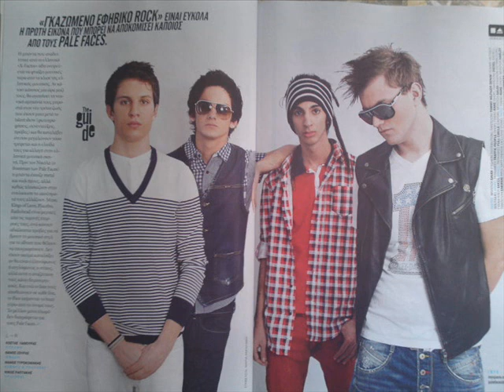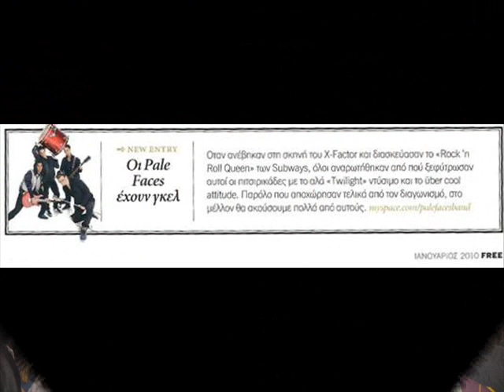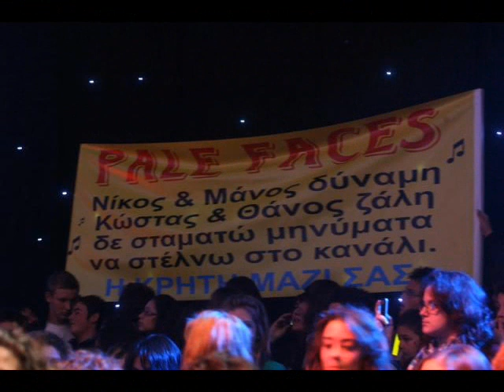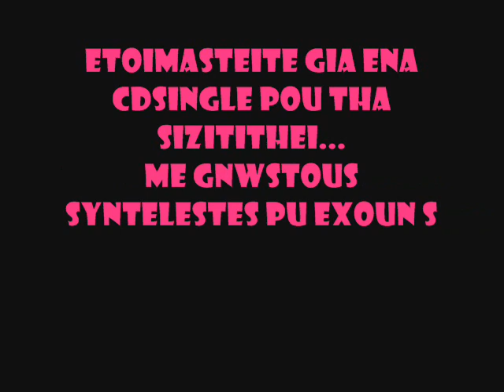Pale Faces !!!!the best group ever.....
palefacesgroup.blogspot.com apo to blog mas afierwmeno sta paidia